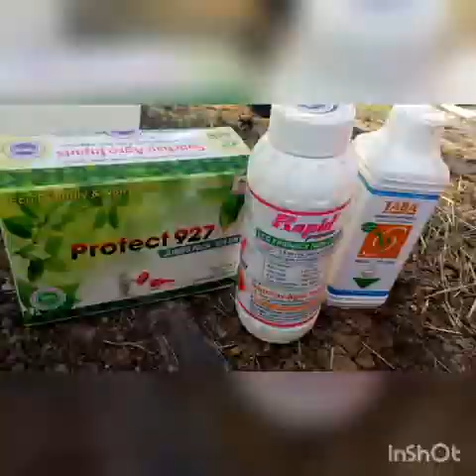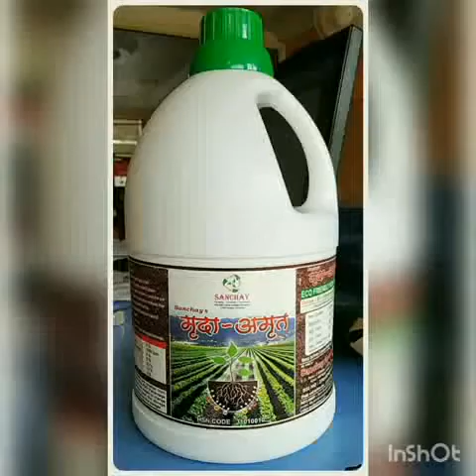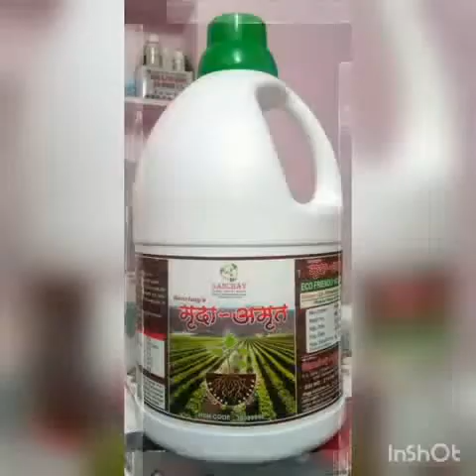सेंद्रिय उत्पादने उत्कृष्ट पर्याय - शेतकरी श्री.संतोष बहिरट यांची प्रतिक्रिया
Results of Sanchay Agro input's organic products in tomato & onion field.
Team Sanchay Agro.